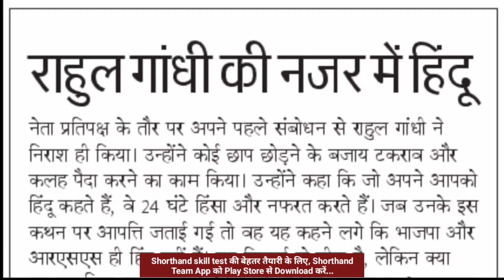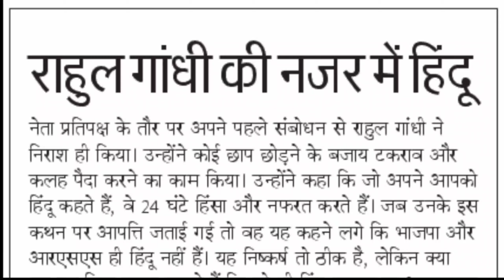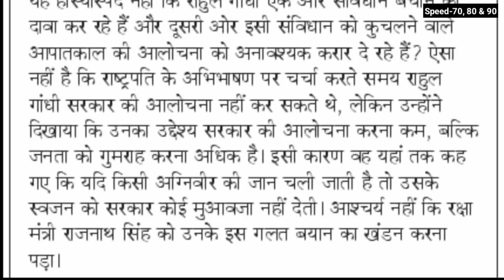Day-572 | राहुल गांधी की नजर में हिंदू (Editorial Dictation) | By Shorthand Team (Stenography)